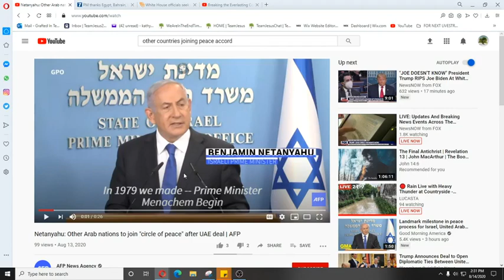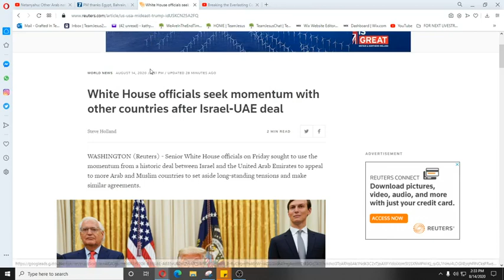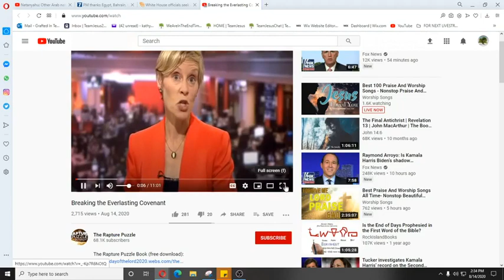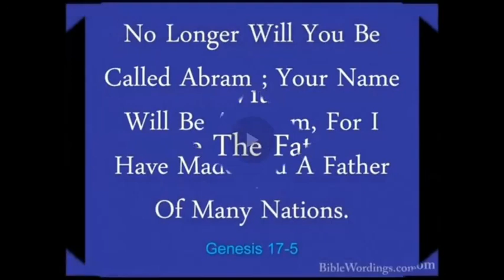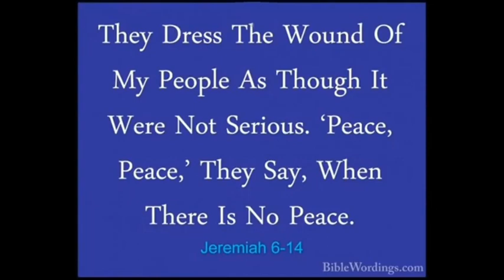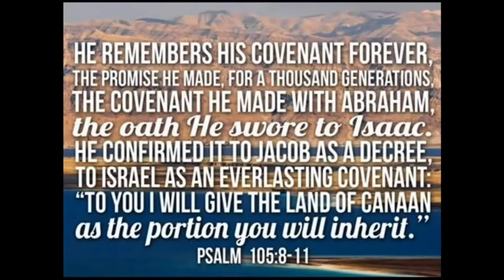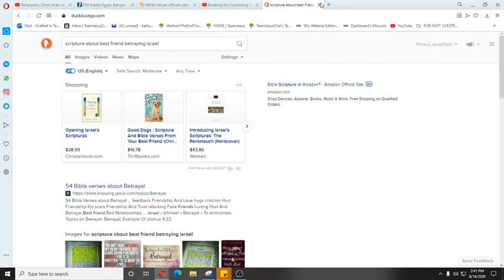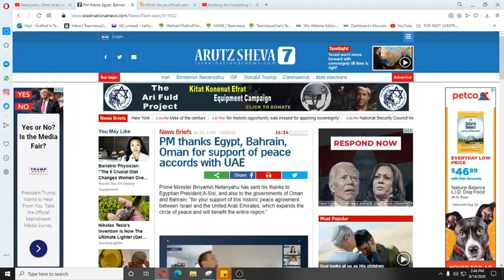CONFIRMATION!! Peace Accord Is TROJAN HORSE Already Other Arab Countries Joining!!! BIBLE PROPHE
Channel: Grafted In - Team Jesus (on Brighteon.com)